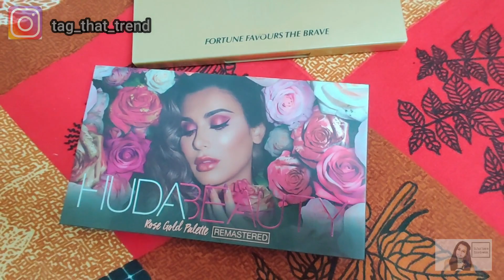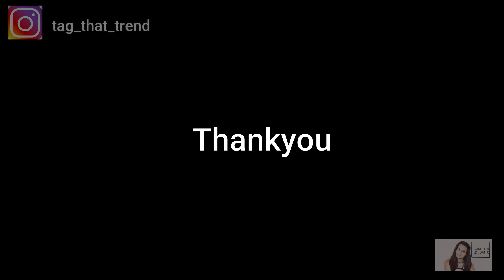Eid makeup tutorial 2020 | ईद पर ऐसे करें मेकअप | simple eid makeup look | Diksha Bhawnani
Here i come up with easy makeup tutorial for eid with minimum makeup products.
Eid Mubarak Sabko

Makeup used -
neutrogena face moisturiser for combination skin
Mac prep and prime
Maybelline new york fit me concealer - in the shade light leiger
Maybelline new york fit me foundation - in the shade ivory
Loreal brow artist genius kit
Makeup revolution fortune favors the brave and huda beauty rose gold palette
Freedom pro bronzer
Mac white kajal pencil
Pac Blush in the shade BLU304
Maybelline master chrome in the shade molten gold
Lipstick - faces canada natural earth 15

* tagthattrendofficial @gmail.com

Editing/ camera
Software - Filmora
phone used - oneplus 7t

So by no means I am trying to hurt anyone's feelings or emotions.
Let's spread positivity and happiness here